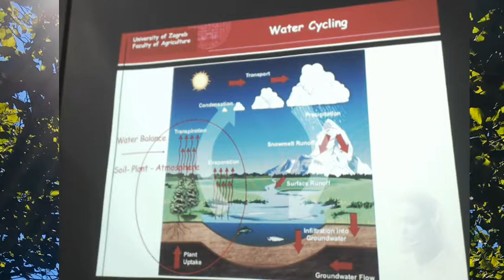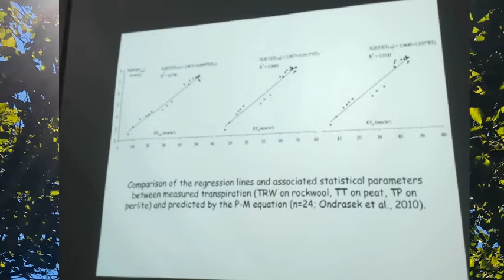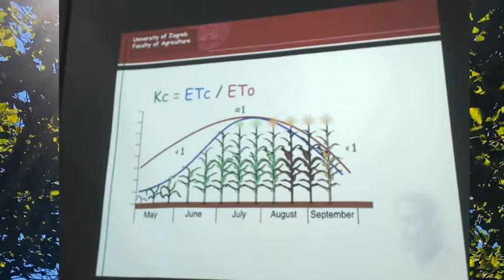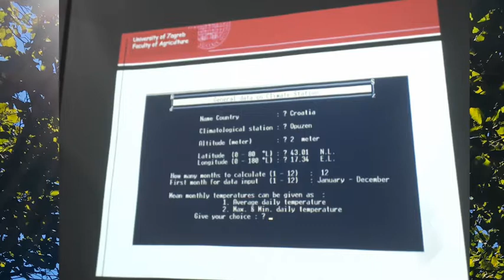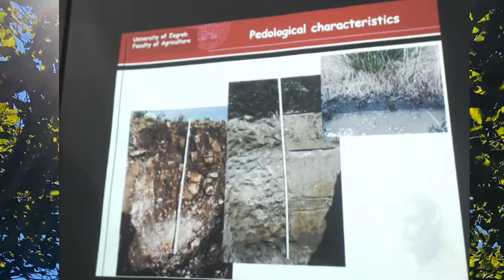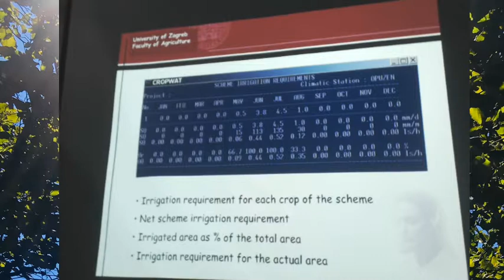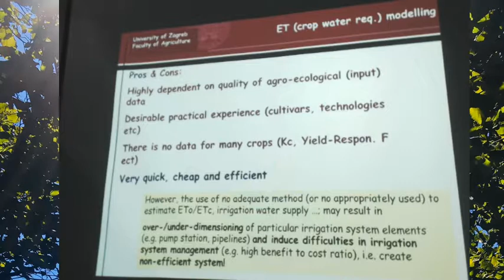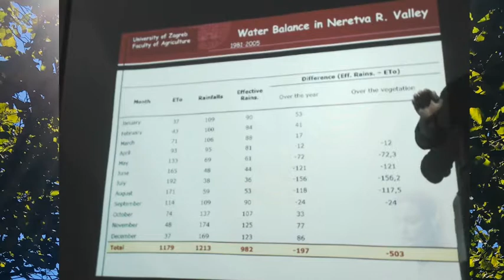Modelling of Crop Water Requirements in Irrigation System Planning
Last talk of Dr. Gabrijel Ondrasek Head of the Department of Soil Amelioration at the University of Zagreb, Faculty of Agriculture, Croatia.
in the context of the Fondecyt Initiation Project No. 11160762  by Dr. Cristian Meriño Gergichevich, academic at the University of La Frontera.